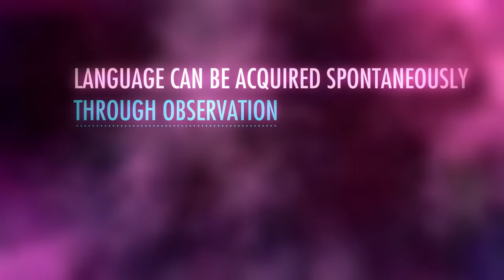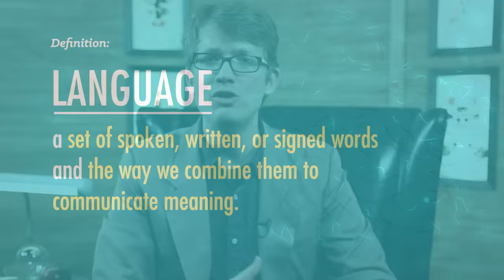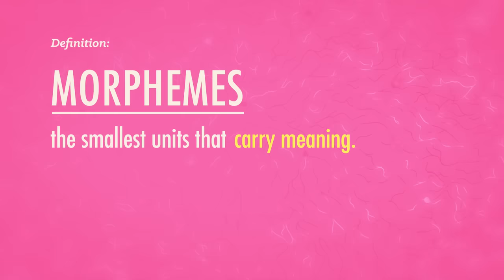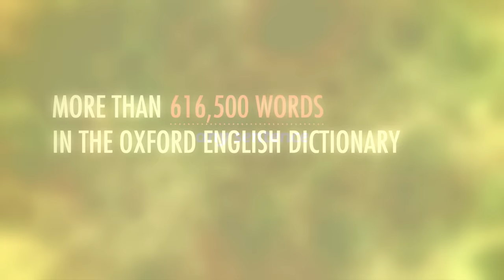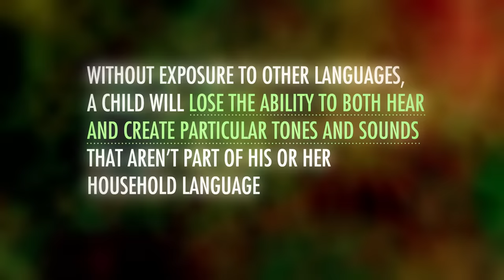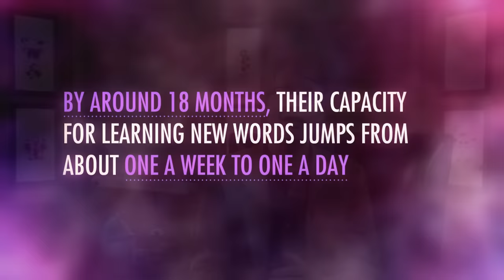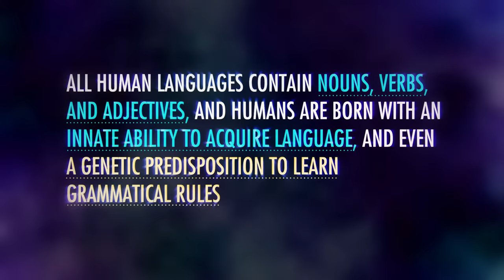Language: Crash Course Psychology #16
You know what's amazing? That we can talk to people, they can make meaning out of it, and then talk back to us. In this episode of Crash Course Psychology, Hank talks to us and tries to make meaning out of how our brains do this thing called Language. Plus, monkeys!

If you enjoyed this video, you'll love our mini-series on Crash Course Linguistics!

Chapters:
Introduction: Kanzi the Bonobo 00:00
What is Language? 1:14
Phonemes, Morphemes, & Grammar 1:48
Receptive & Productive Language 03:15
Babbling 03:55
Early Exposure & Language Acquisition 4:29
Skinner's Operant Conditioning Theory of Language Development 5:51
Chomsky's Theory of Universal Grammar 6:23
Aphasia 7:23
Review & Credits 9:08